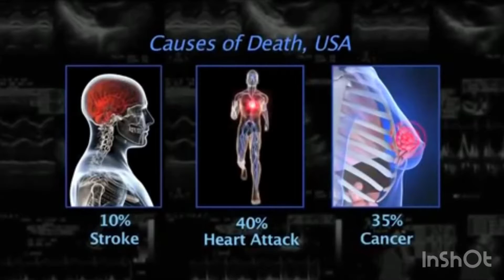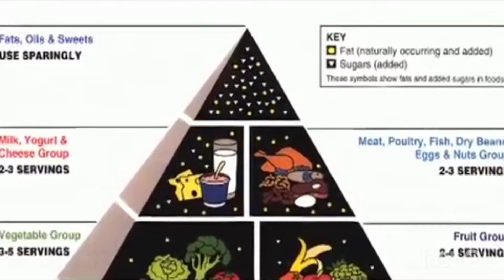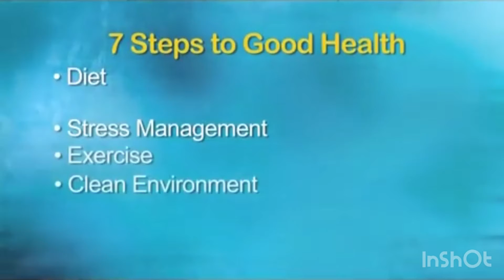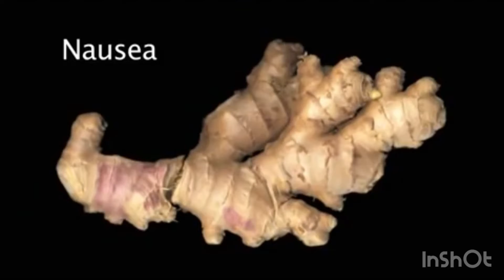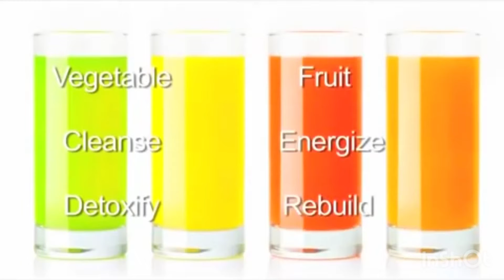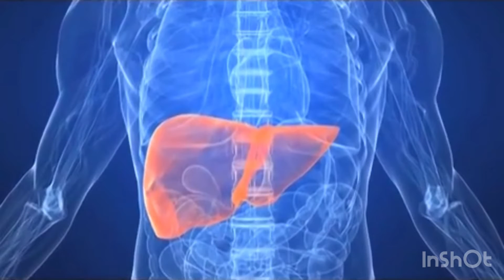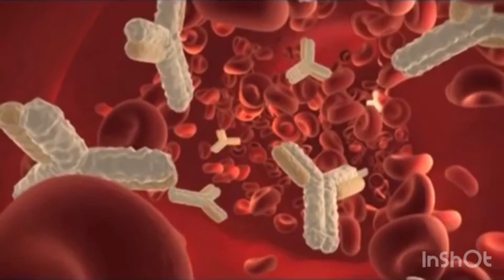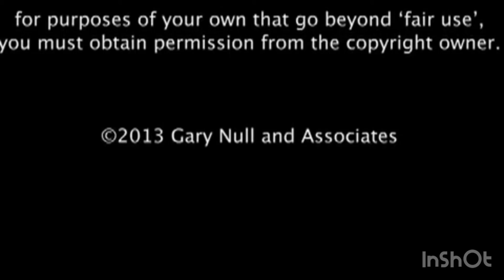Dr. Gary Null Ph.D- The Joy of Juicing Full Movie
This inspirational alternative doctor has a progressive radio station in NYC and has the serene demeanour to make you pay attention to what he is saying!!! Definitely a role mode of mine!!! I am still learning on my liquid path of 21 days now of everything in liquid form no solid food! Here is a doctor who might be able to change your life and inspire you to get healthy and take your health back!!